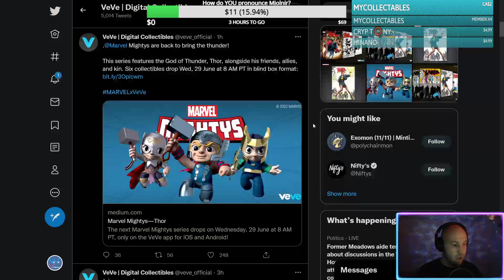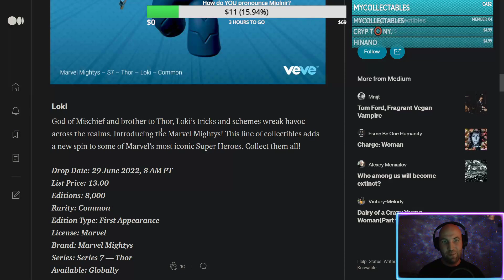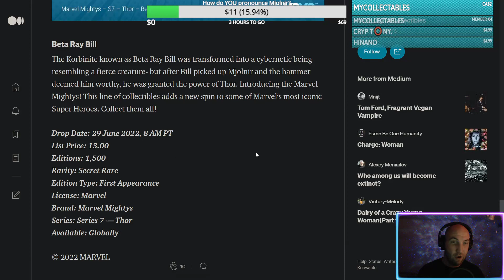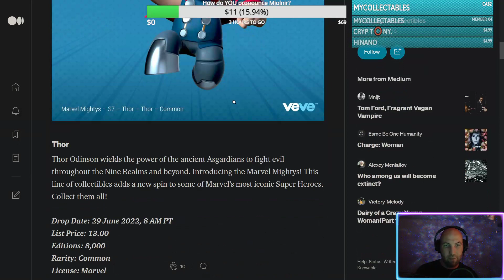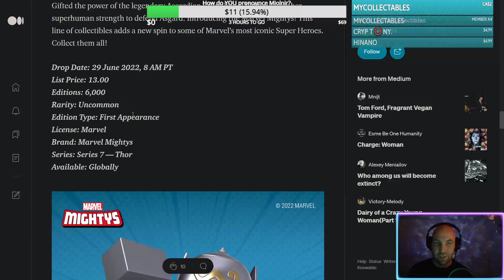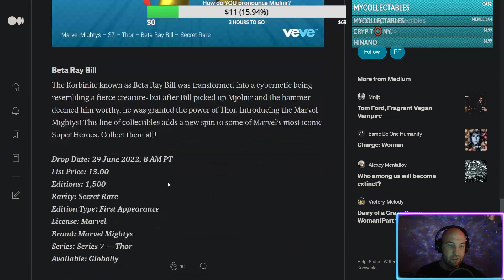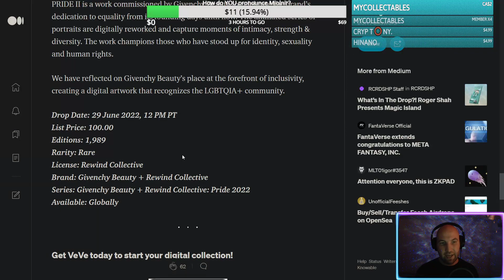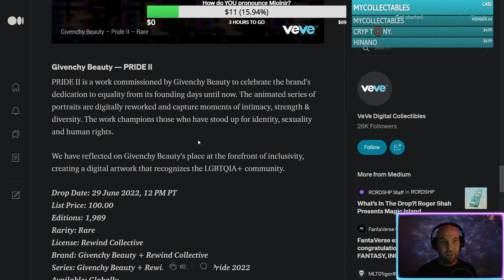VEVE PRIDE & THOR MARVEL MIGHTY DROP INFO! BULLISH AMA & PRICE PREDICTIONS!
My videos are for entertainment and educational purposes only. I am not a financial advisor and don't take anything I say as investment advice.

Shoot me a Tip with ERC20 OMI - Layer 1 (BitForex)
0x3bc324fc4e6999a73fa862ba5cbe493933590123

VeVe is an app-based marketplace for premium licensed digital collectibles. With VeVe, users can obtain common, rare, or one-of-a-kind digital collectibles, customise and showcase them in the virtual showrooms, as well as buy, sell or trade collectibles with other VeVe users - all from the palm of their hand.